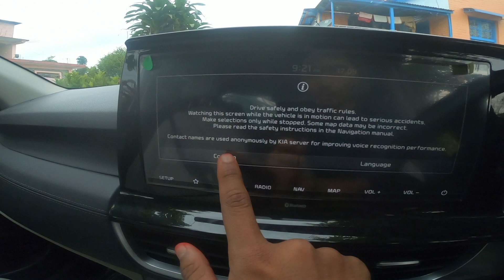MY GARAGE IS ALMOST COMPLETE ||VISHWAKARMA PUJA 2022 AT HOME || COLLECTION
GUYS THANKYOU FOR THE LOVE AND SUPPORT . HOPE TO GROW MORE AND AND MORE.